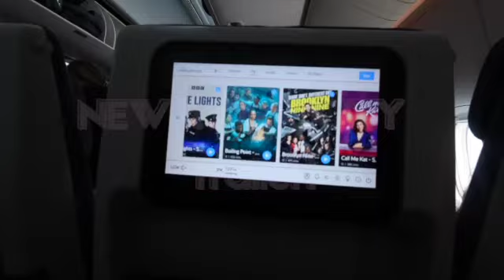NEW YORK CITY VLOGS TRAILER!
I am your local booktuber where I read books usually popular books that every booktuber has read.

This is slightly different to my usual content but the next few videos are going to be all about NEW YORK CITY! This was my dream holiday and I honestly wanted to document this to share with you all. I have two vlogs for you and a sit down video coming for you.

Videos to expect:

On Saturday 20th July @ 6pm - New York Vlog Saturday through to Tuesday.
On Saturday 27th July @ 6pm - New York Vlog Wednesday through to Friday.
On Wednesday 31st July @ 6pm - Tips & Tricks and Recommendations for New York.